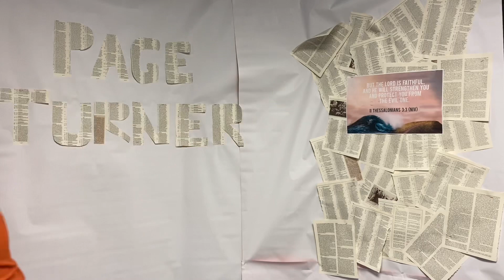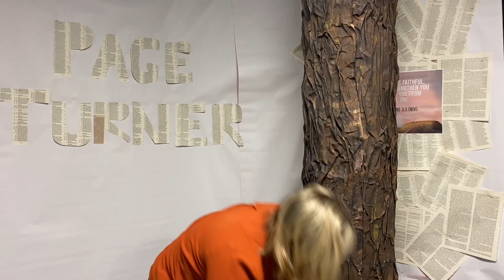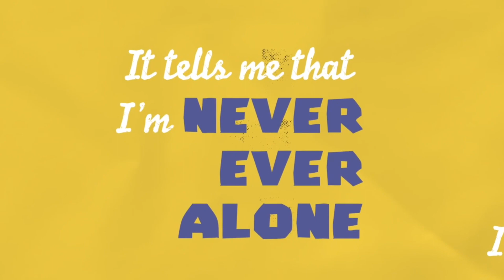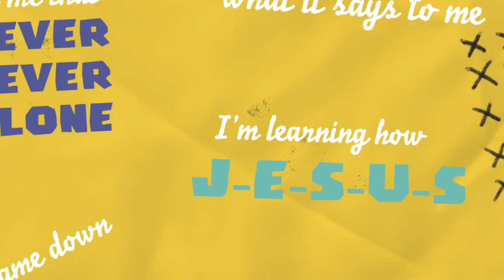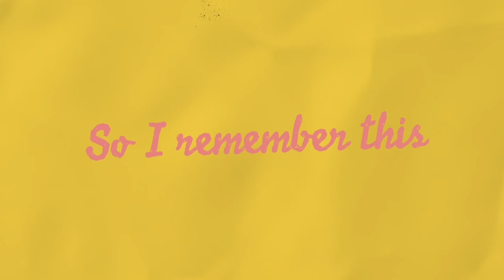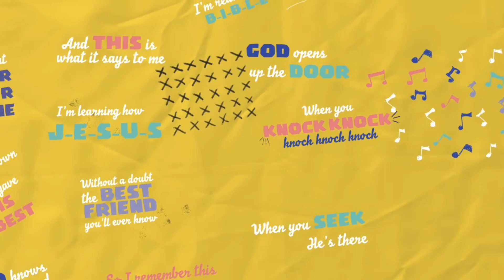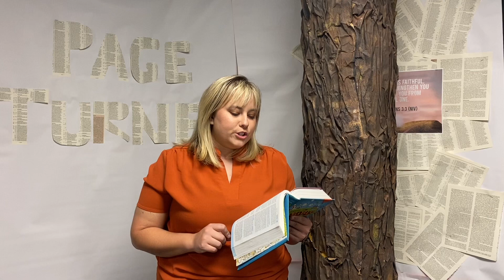God Is Patient While We Grow | FBC kids | First Baptist Deland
Page-turners are exciting books, the kind you don’t want to put down, the kind you would stay up extra late to read. Books exciting when we find ourselves in the stories and imagine being a part of the adventure. This month we are going to look at some of the page turning stories of the Bible. Each of these stories have something valuable to teach us about our patient and powerful God who prepares us to fight temptation and celebrates us the heroes in our own real life adventures!

Technology. It’s our best friend and it’s our worst nightmare we often find ourselves leaning towards the enemy end of the spectrum as I think about all the ways the phones and devices can be distracting or problematic. However if we stop and think about it, Technology can be a great tool for helping kids and their relationship with God. This month help us in our focus of finding ways to use technology to bring us togetherUp is down. Right is left. Cold is hot. That’s right! We are celebrating opposite day this whole month  .